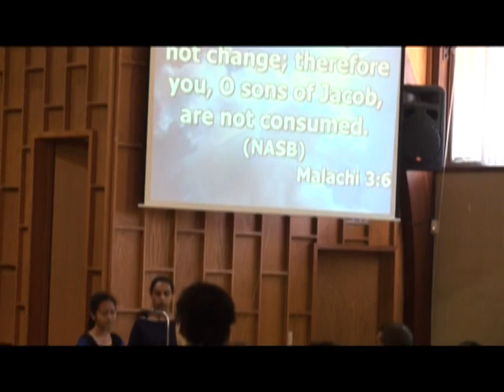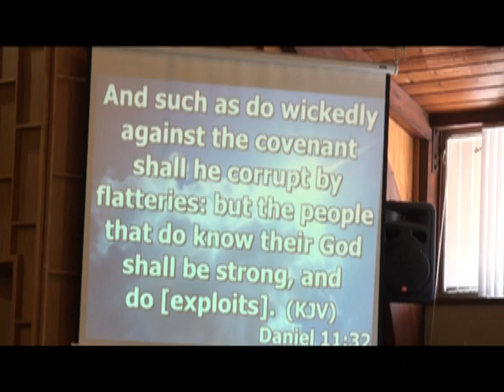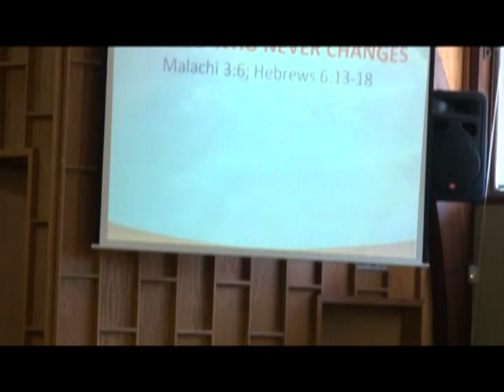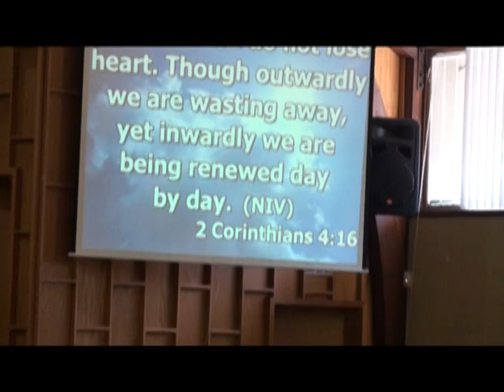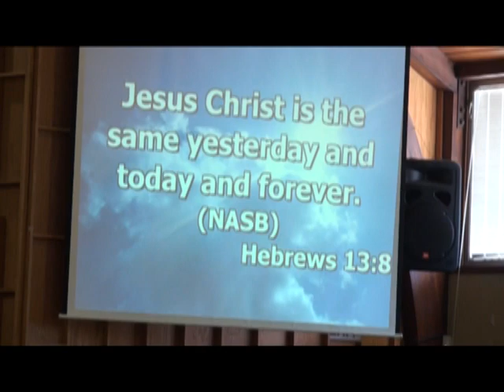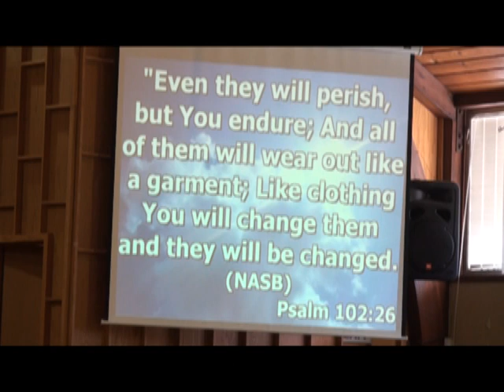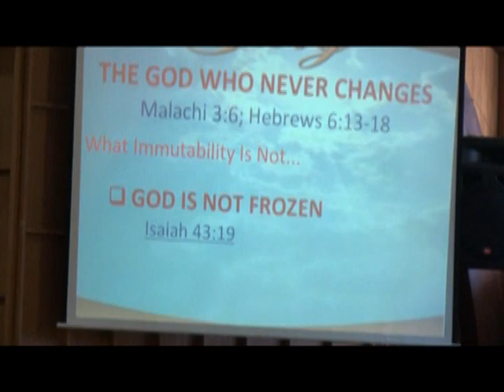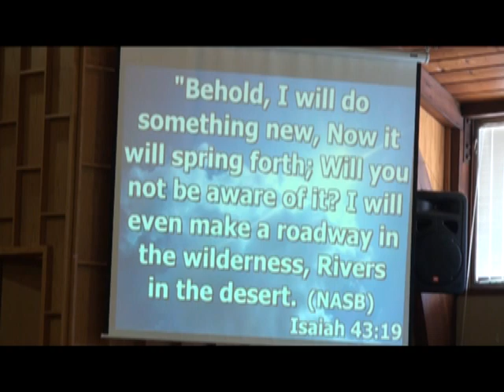the God who never change